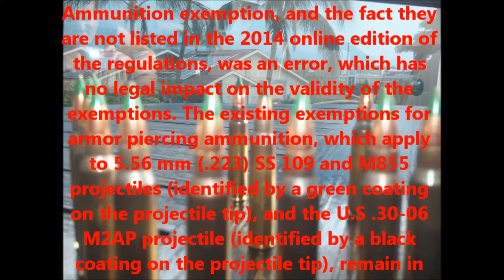NOT BANNED YET Nik!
Nik's most accurate statement is "This is just total Bullcrap" @2:23